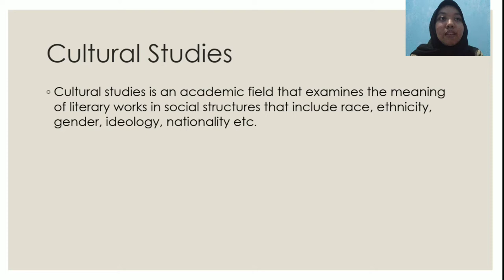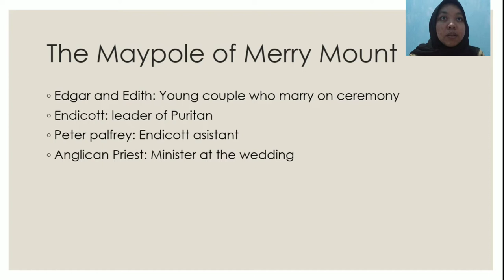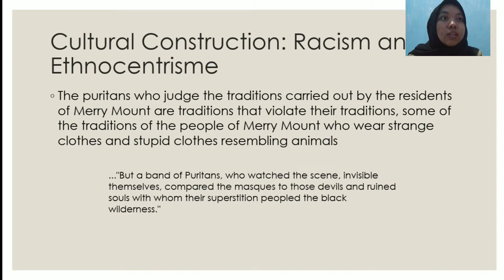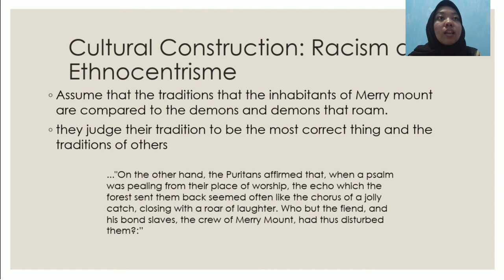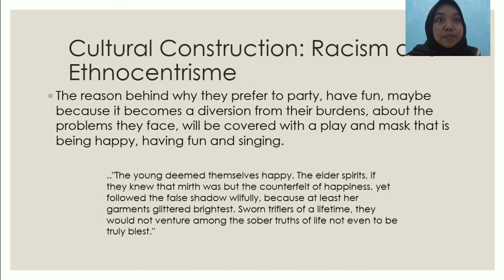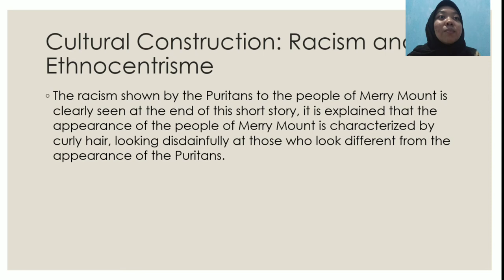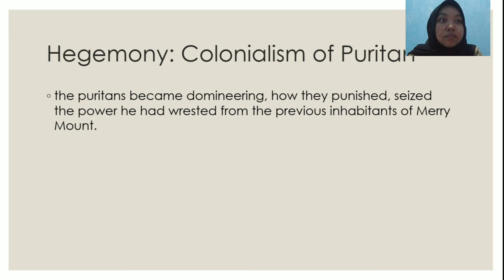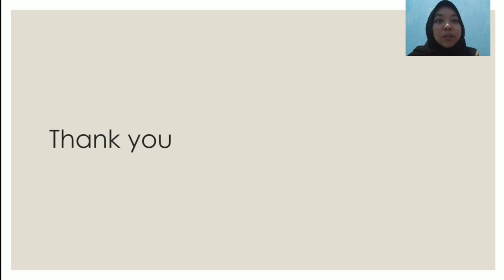Racism, Ethnocentrisme and also Hegemony In The Maypole of Merry Mount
Cultural Studies analysis of short story The Maypole of Merry Mount by Ayu Dina Izzatin Nihlah